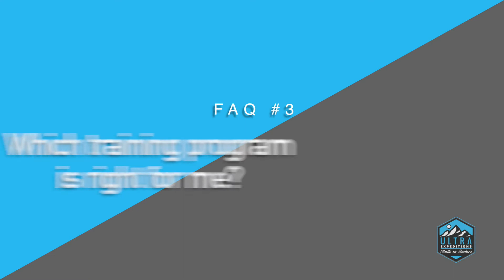Program Video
FAQ's from our athletes about our training programs